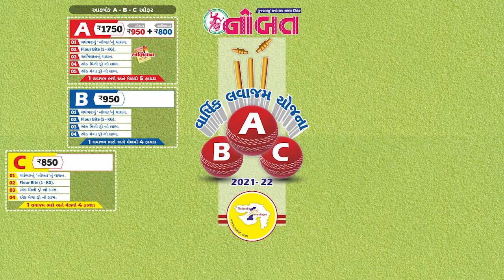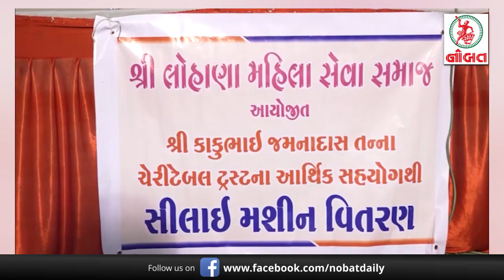Nobat News Jamnagar :- જામનગરમાં હજારો ફૂટ દબાણ દૂર કરવામાં આવ્યું